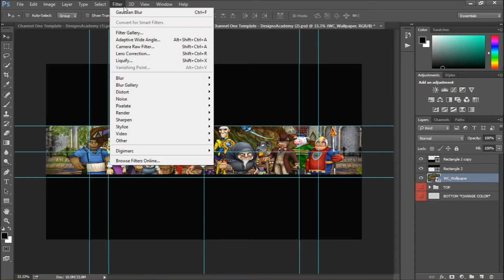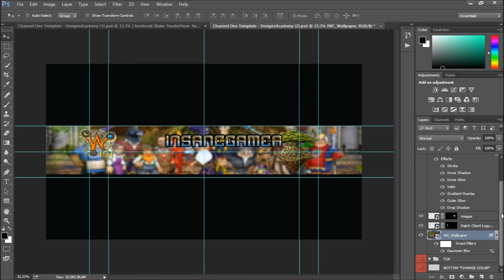Youtube Banner Speed Art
How to make a wizard101 youtube banner